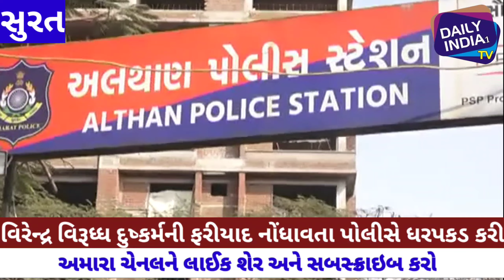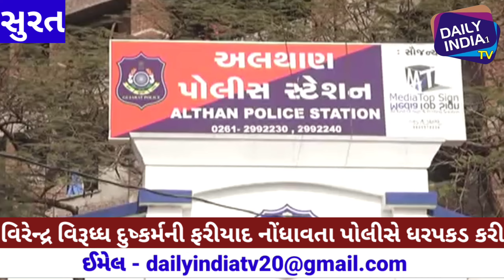સુરતમા અલથાણની 25 વર્ષની મહિલા ડોક્ટરને પાડોશી યુવાને પ્રેમ જાળમાં ફસાવી ડુમ્મસ જઈને દુષ્કર્મ કર્યું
સુરતમાં અલખાણની 25 વર્ષથી મહિલા ડોક્ટરને પાડોશી યુવાને પ્રેમ જાળમાં ફસાવી, લગ્ન ની લાલચ આપી ડુમ્મસ જઈને દુષ્કર્મ કર્યું.dailyindia1tv dailyindiatv surat @dailyindiatvchannel